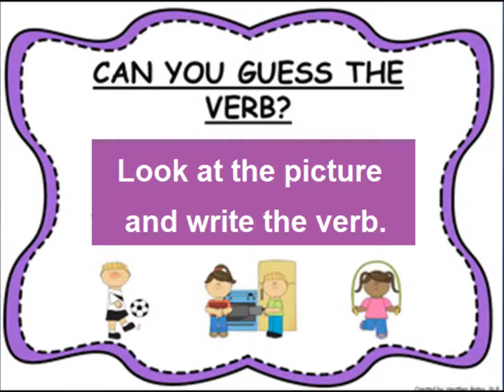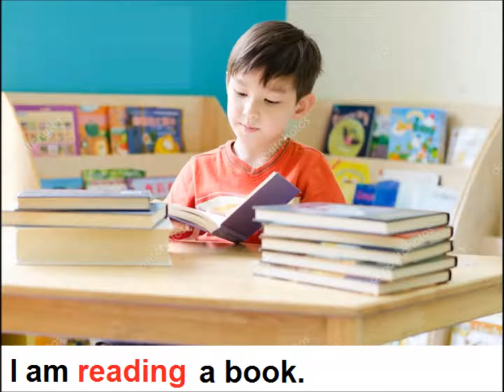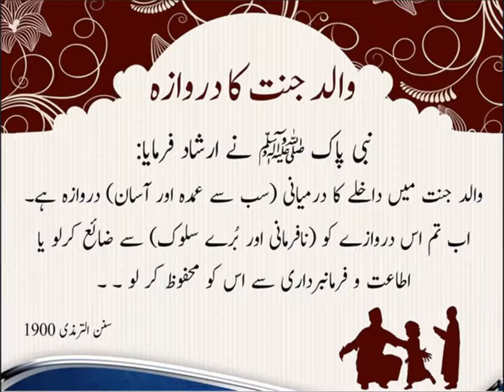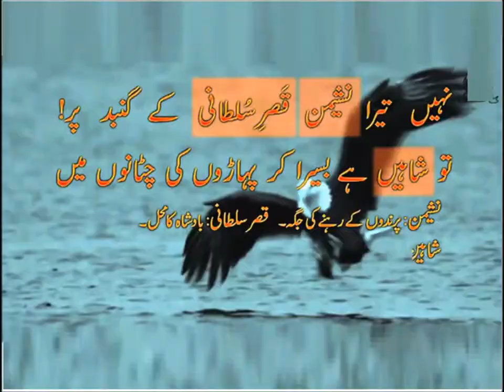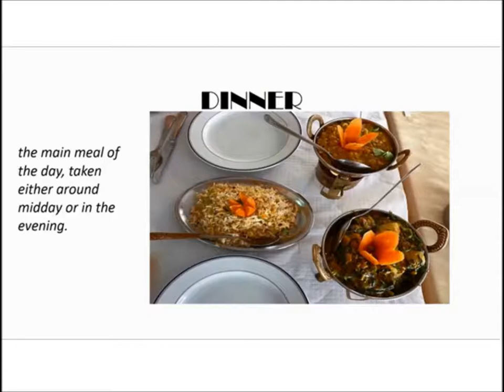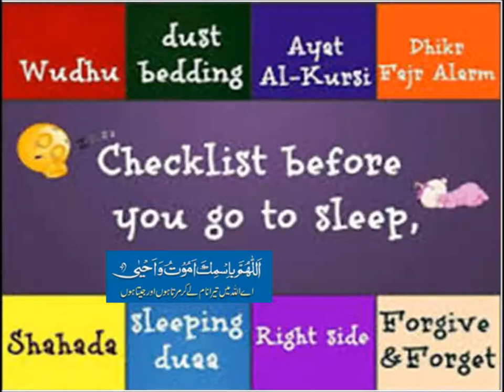Verbs/English grammar/English in Urdu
Class 3 English  L 130, English grammar in Urdu,  verb in Urdu